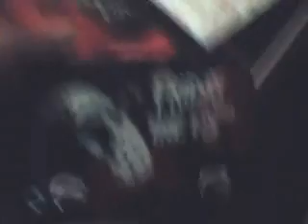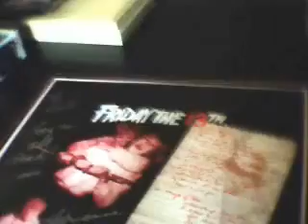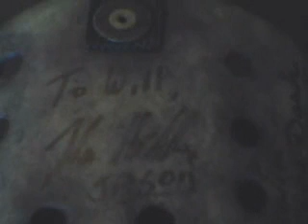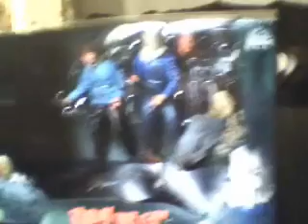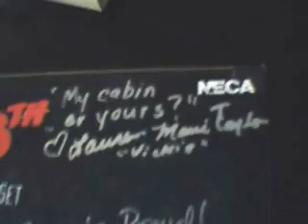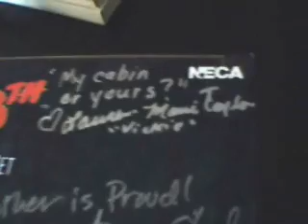Return To Camp Crystal Lake Reunion: Monster Mania Con 18: Part 1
My experience at Monster Mania Con 18: Return to Camp Crystal Lake Reunion. I am making multiple videos about this convention. I show convention footage, autographs, memorabilia, neat stories and more. Jason Lives!